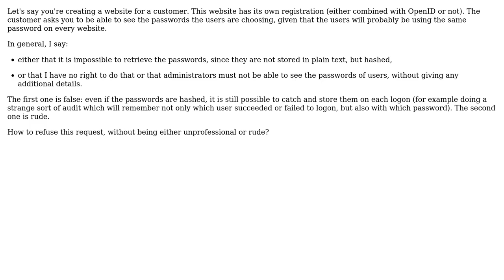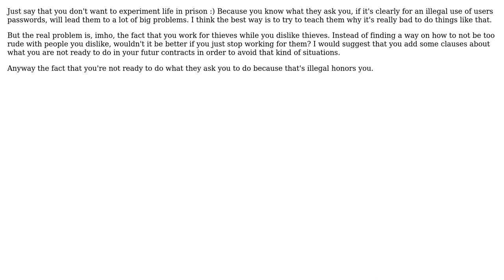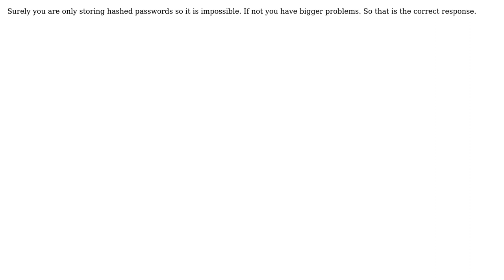How to refuse to give an access to passwords to a customer without being unprofessional or rude?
Software Engineering: How to refuse to give an access to passwords to a customer without being unprofessional or rude?

With thanks & praise to God, and with thanks to the many people who have made this project possible! | Content (except music & images) licensed under CC BY-SA | Music | Images & others | With thanks to user Wolf5370 user Pete user NoChance user mhoran_psprep user lvictorino user Craig user Arseni Mourzenko and the Stack Exchange Network Trademarks are property of their respective owners. You are responsible for your own actions.